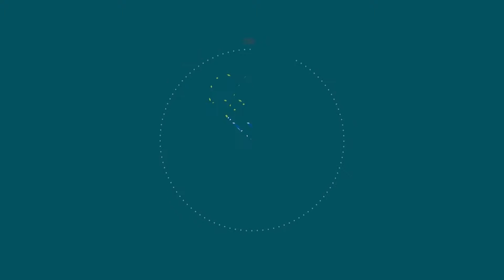A Ciência que Eu Faço - Denise Gutierrez 4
Graduada em Psicologia pela Universidade de São Paulo (1983), Mestrado em Psicologia da Saúde pela katholieke Universiteit van Brabant (1993) e Doutorado em Saúde da Mulher e da Criança pelo Instituto Fernandes Figueira - FIO CRUZ, R.J. (2009). Atualmente é professora efetiva da Universidade Federal do Amazonas. Experiência na área de Psicologia, com ênfase em Psicologia Clínica, atuando principalmente nos seguintes temas: Cuidados da saúde na família, Intervenções com famílias e crianças nas instituições. Exerce o cargo de Coordenadora de Tecnologia Social no Instituto Nacional de Pesquisas da Amazônia (INPA/Manaus) onde atua desenvolvendo projetos de inclusão social através da socialização do conhecimento científico. É autora de dois livros na área da interface família-saúde e de educação, bem como de diversos artigos nos tópicos: suicídio entre idosos, relações de gênero e saúde, relações familiares e saúde, cuidados da saúde na família. Coordenou diversos projetos na temática da saúde da mulher, saúde da família e cuidados.

Integrar o idoso nas nossas formas de vida é fundamental para a saúde dele e a saúde de toda a família. Isso faz com que a família não se sinta fragmentada em pequenos subsistemas que operam de maneira independente. É importante fazer com que o idoso resgate seu status de cidadão, de ser humano, de ser pensante, de alguém que pode tomar decisões por si. A gente precisa pensar em novas formas de lidar com a velhice e de proteger as pessoas frágeis.

“A questão da desafirmação do ser, de não olhá-lo, de não pedir a sua opinião quando se tomam decisões que o envolvem. Essas questões que mais impactam na saúde das pessoas.”